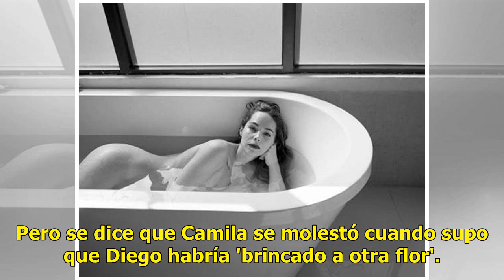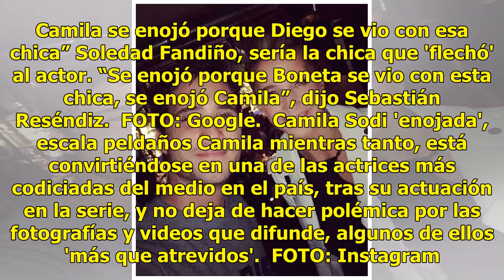Por esta actriz argentina, Diego Boneta no habría formalizado romance con Camila Sodi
Camila Sodi y Diego Boneta han estado en boca de muchos periodistas y conductores del medio del espectáculo desde que se estrenó la bioserie de Luis Miguel.  Siguen buscando a mujeres desaparecidas por lluvias en Cualiacán AUDIO. Vestido de soldado entró a casa de Norberto Rivera y atacó a balazos, ...